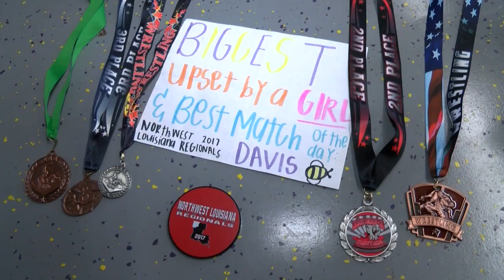Kylie Davis is the only female wrestler at Byrd High School.